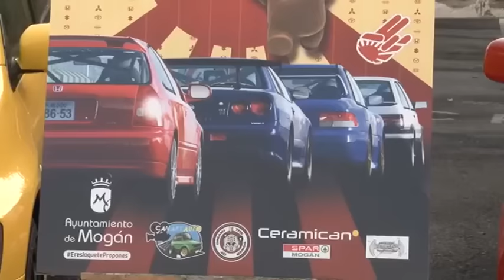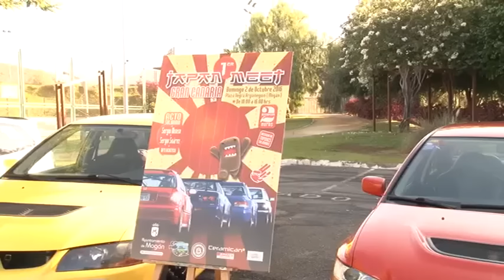160909 BOLETIN INFORMATIVO Presentación Japan Meet